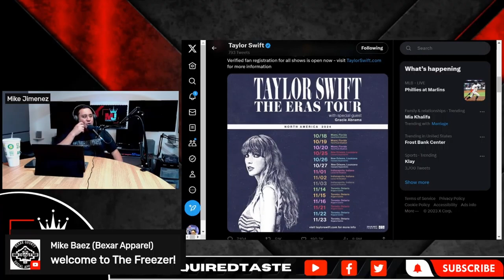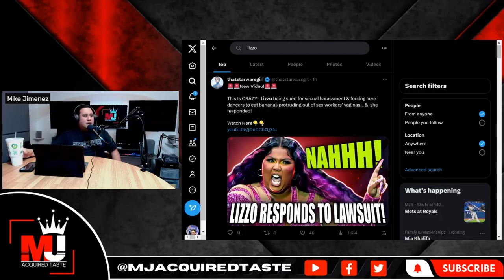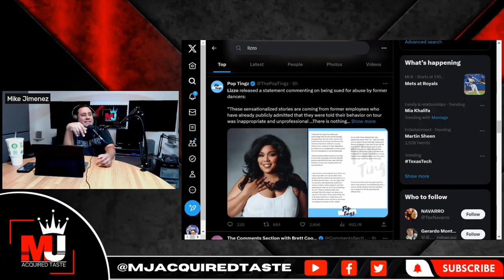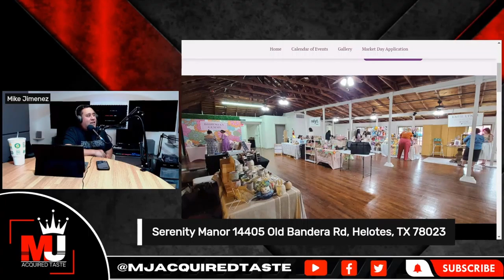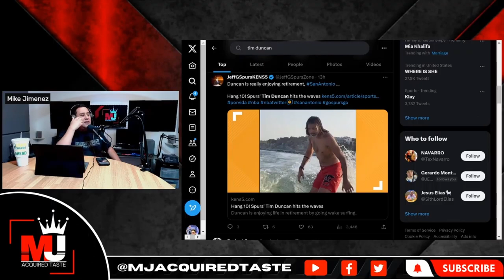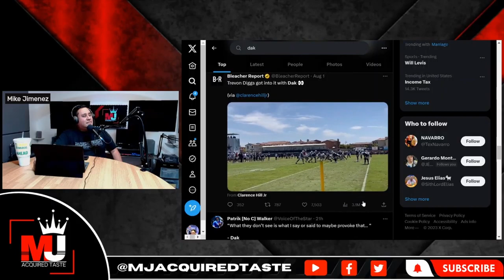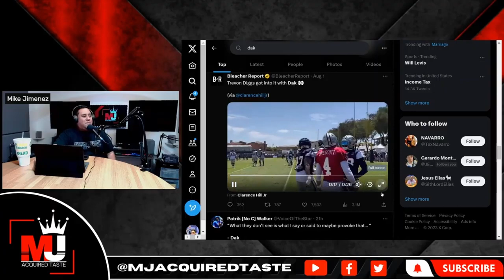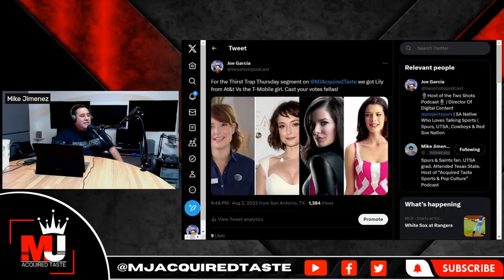Acquired Taste Ep.37: Concert Tickets, Are We Paying for Experiences or Performances?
Host - Mike Jimenez - Follow on Twitter ⁠⁠⁠⁠⁠⁠⁠⁠⁠⁠⁠⁠⁠⁠⁠⁠@MJAcquiredTaste⁠⁠⁠⁠⁠⁠⁠⁠⁠⁠⁠⁠⁠⁠⁠⁠
Show Producer - Joe Garcia - Follow On Twitter ⁠⁠⁠⁠⁠⁠⁠⁠⁠⁠⁠⁠⁠⁠⁠⁠@twoshotspodcast⁠⁠⁠⁠⁠⁠

In this podcast episode, Mike Jimenez hosts "The Acquired Taste" with producer Joe Garcia. They discuss various topics, including the show's listenership, the Spurs, viral videos, Taylor Swift's generous act, and the recent allegations surrounding popular artist Lizzo. They touch on concert experiences and ticket prices, and they mention a new venue, the Las Vegas sphere, where U2 will have a residency.

I. Introduction

Briefly introduce "The Acquired Taste" podcast with hosts Mike Jimenez and Joe Garcia.

Highlight the diverse range of topics they cover in this specific episode.

II. Listenership Insights
Discuss the unique listenership habits of "The Acquired Taste" audience.

Mention the various platforms available to follow the show, such as YouTube, Spotify, Apple Podcasts, etc.

III. Concert Experiences and Ticket Prices
Explore the evolution of concerts from mere performances to extravagant events.

Highlight Taylor Swift's generous act towards her tour crew and the impact it made.

Discuss the rise in concert ticket prices and the experiences they offer to fans.

Mention the Las Vegas sphere and U2's upcoming residency, emphasizing the cutting-edge technology used in the venue.

IV. Lizzo: Star on the Rise or Facing Scandal?
Introduce Lizzo as a talented and popular artist in multiple genres.

Address the recent allegations against her by her backup dancers and singers.

Discuss how the accusations might impact her career and reputation in the music industry.

Mention the response from other artists and fans towards Lizzo's alleged behavior.

V. Viral Videos and Pop Culture
Discuss viral videos featuring sports figures like Trevon Diggs and Tim Duncan.

Delve into the Thirst Trap Thursday segment, featuring the Battle of the Cell Phone Hotties.

Touch on the controversy surrounding Lizzo's alleged cancellation and her response.
Address the impact of social media on celebrity culture and cancel culture.